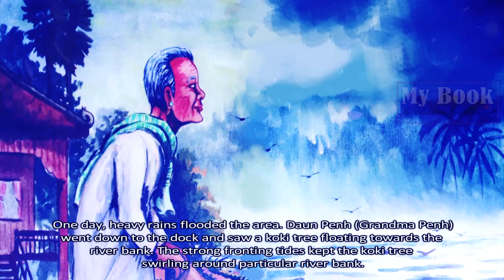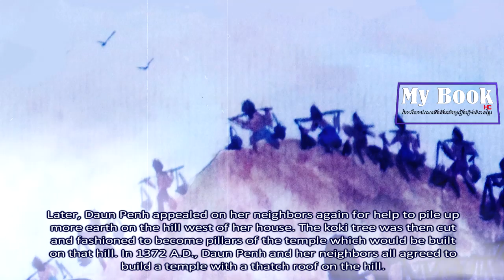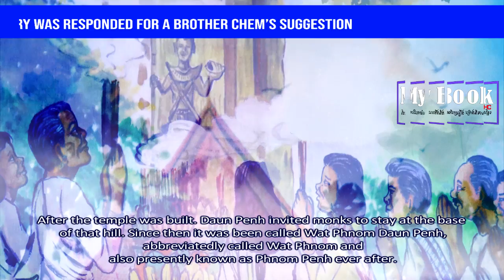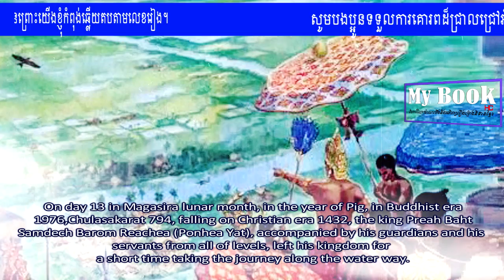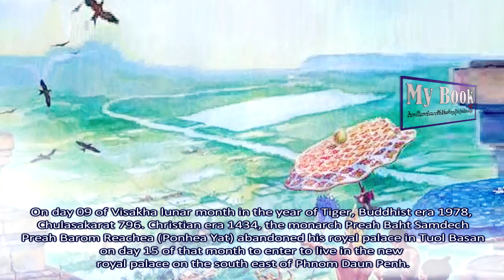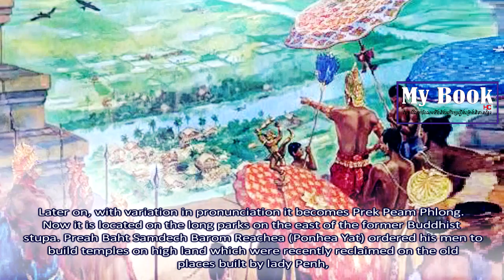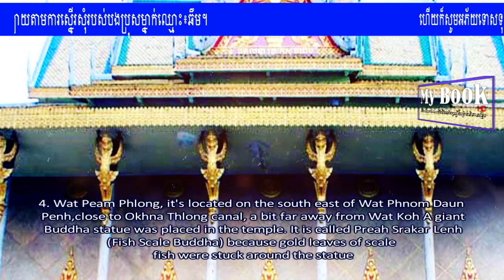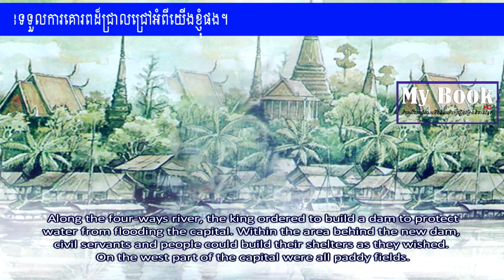ប្រវតិ្តទីក្រុងភ្នំពេញ(យាយដូនពេញ)|PHNOM PENH CITY(GRAND MA DUAN PENH)HISTORY.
-សូមអភ័យទោសទុកជាមុនបើសិនជាការអត្ថាធិប្បាយរបស់ខ្ញុំខុសរឺអានមិនត្រឹមត្រូវតាមអក្ខរាវិរុទ្ធខ្មែរត្រង់ចំនុចណាមួយនោះ.
-ហើយក៏សូមអភ័យទោសដល់ម្ចាស់សៀវភៅនេះផងដែរ ដែលយើងខ្ញុំពុំបានសុំការអនុញ្ញាតពីសំណាក់អស់លោកអ្នកទុកជាមុន ដោយបានយកអត្ថបទរបស់អ្នកចេញពីក្នុងសៀវភៅខាងលើនេះ មកធ្វើជាវិដេអូ  ក្នុងគោលបំណងចង់ជួយផ្សព្វផ្សាយសៀវភៅមាសដែលមិនអាចកាត់ថ្លៃបានរបស់អ្នកនេះបន្តដល់បងប្អូនខ្មែរយើងដ៏ទៃទៀត ដែលពួកគាត់តែងតែមមាញឹកនឹងការប្រកបរបរកសុីចិញ្ចឹមជីវិតប្រចាំថ្ងៃ រីអ្នកធ្វើការងារក្តី ហើយពួកគាត់ទំាងអស់គ្នានោះ ពុំសូវមានពេលវេលាគ្រប់គ្រាន់ក្នុងការអានសៀវភៅនោះទេ
ដើម្បីអោយពួកគាត់បានស្តាប់តាមរយះការអត្ថាធិប្បាយនេះពីអត្ថន័យខ្លឺមសារនៅក្នុងសៀវភៅមាសមួយនេះ ប្រយោជន៌អោយពួកគាត់បានដឹងនូវប្រវត្តិសាស្រ្តរបស់ខ្មែរយើង ដែលមិនមានអ្វីអាចកាត់ថ្លៃបានទេ។ បើគួរពុំគួរ សូមមេត្តាអភ័យទោសផងចុះ ក្នុងនាមយើងជាកូនខ្មែរ មានឈាមជ័រជាអ្នកកសាងអង្គរដូចគ្នា។

.សូមអរគុណ​.